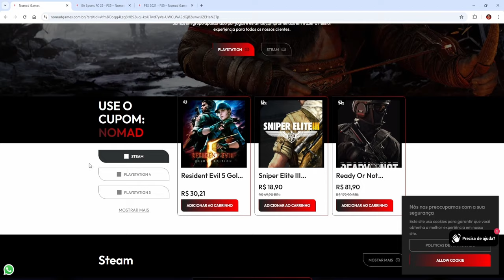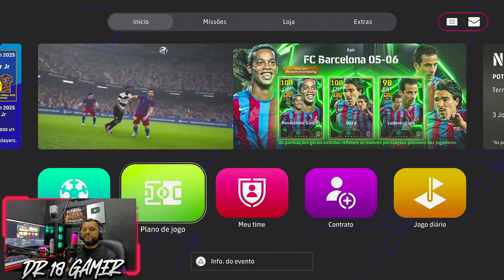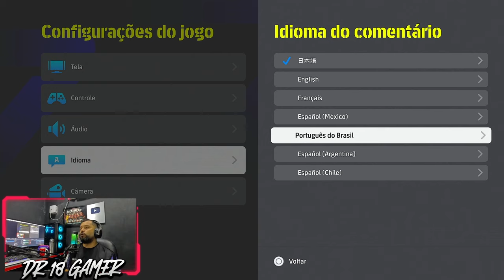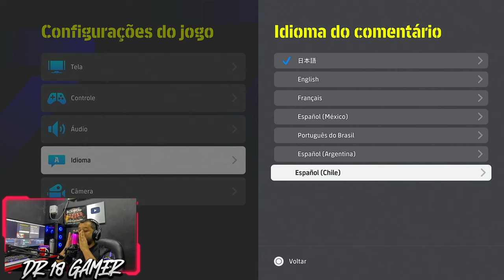EFOOTBALL 2025 | SAIBA COMO MUDAR O IDIOMA E A NARRAÇÃO DO NOVO GAME DA KONAMI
Tutorial de como mudar o idioma e narração no efootball 2025 .